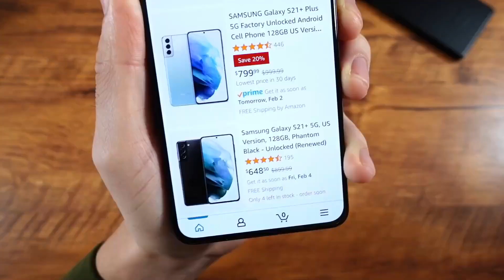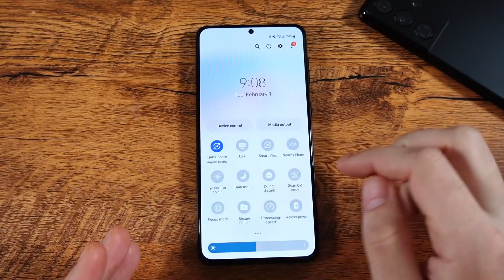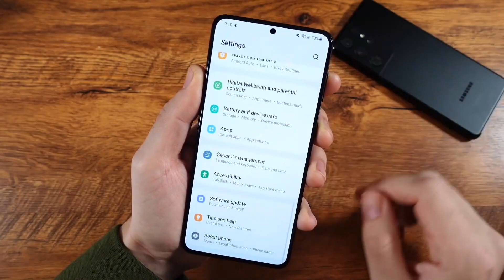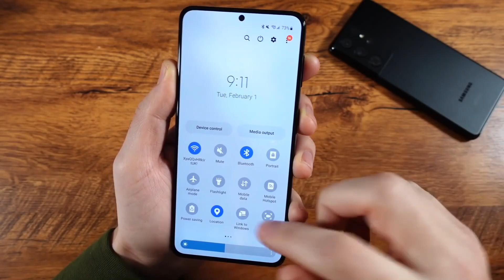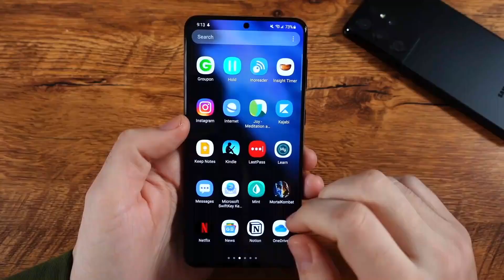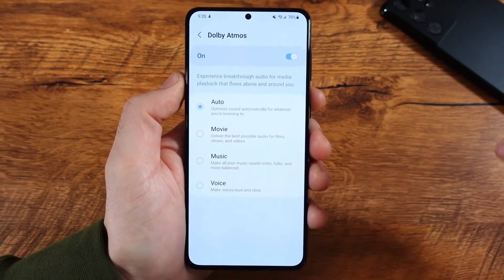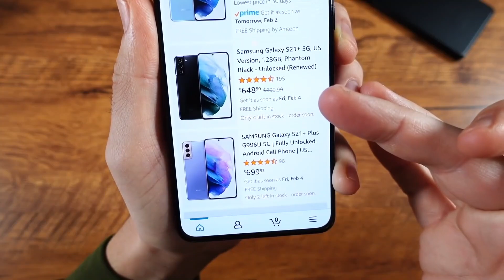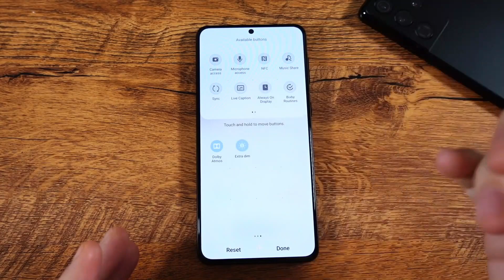¿Vale la pena el galaxy s21 plus en 2023?